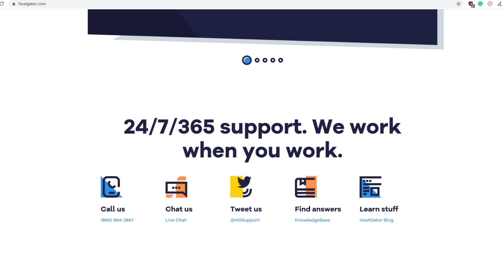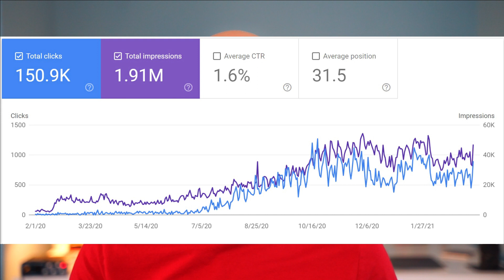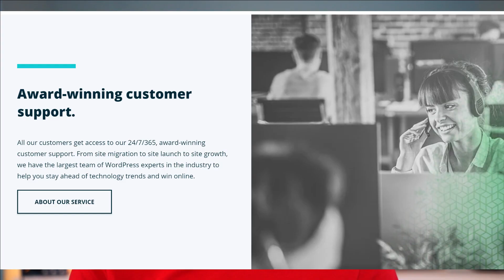How to choose hosting for Wordpress Website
✅ Free newsletter that'll help you get more out of your WooCommerce store ➝

Every week, I send actionable insights on how to fix WooCommerce site issues, optimize conversions, and avoid tech headaches

In this video, I will talk about How to choose hosting for WordPress Website and the most important things you need to consider before buying hosting